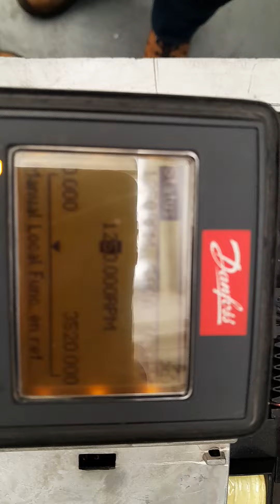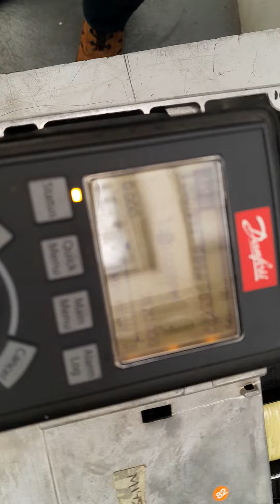CO23070151 MARCA: DANFOSS TIPO: FC-302P5K5T5E55H1XGXXXXSXXXXAXBXCXXXXXDX